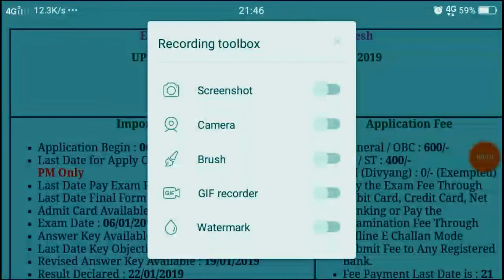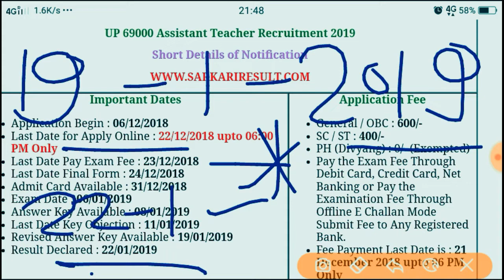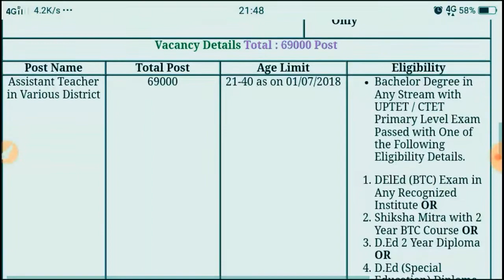Up 69000 assistant teacher भर्ती हंगामा |up super tet cutoff|up tet answer key|latest update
About me-:👎👎👎

Jisse ki aapko new video ka  notification
MIL ske.

Thanks friend. 🙏🙏🙏🙏🙏🙏🙏